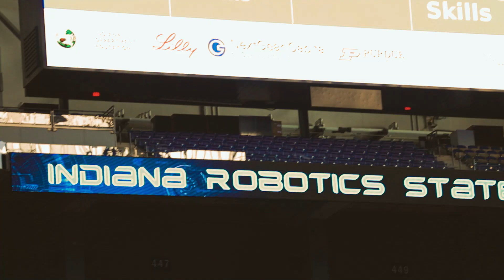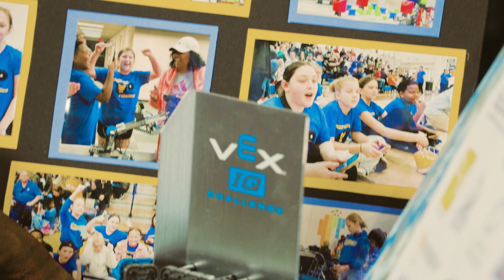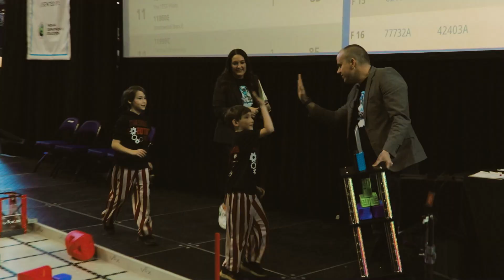2024 Indiana Robotics State Championship Highlight Video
TechPoint Foundation For Youth hosted the annual Indiana Robotics State Championship on March 23, 2024 at Lucas Oil Stadium. This event hosted more than 300 elementary, middle and high schools robotics teams across the state competition for their chance to go to the VEX World Championship. This is a glimpse of the action. Want to bring robotics to your Indiana school?